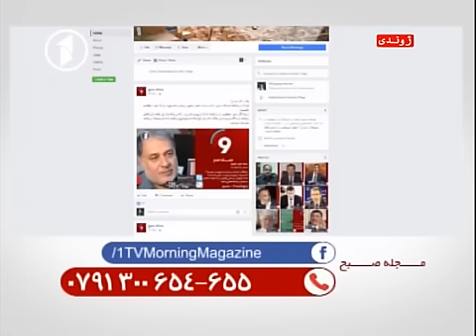Morning Magazine - 03.11.2016 مجله‌ی صبح- مشکلات در ریاست پاسپورت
مجله‌ی صبح: مشکلات در ریاست پاسپورت
مهمان برنامه: سید عمر صبور، رییس اداری پاسپورت